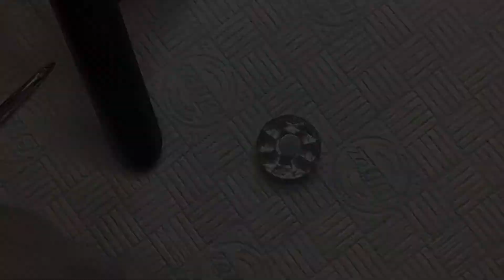Pretty Pastels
Product List
Naio Nails Urban Grafitti Gel Polish

Snow White
Crisp Sage
Angel Delight
Pashmina
Lily of the Nile
Timeless
No Wipe Top Coat
No wipe Ultimate Matte Top Coat

Modelones Gel Polish
Sunny Days
Amethyst
Rose Glitter
Modelones
White 002 Gel Paint

NailSugar Confetti
Blue Me away
Forget-me-Not
I’m Blushing
Mint to be
Chickadee

NailsugarDots
Cake Pop
Sweetcheeks

NailSugar Fine Iridescent Glitter
Freebie-Rose Gold